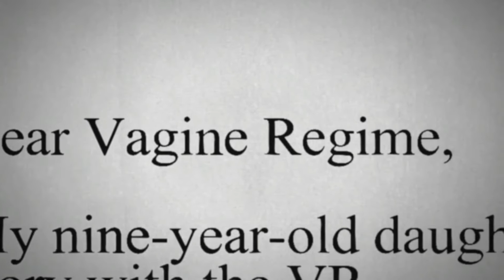In the Turn Trailer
A ten-year-old transgender girl finds in a queer team of Roller Derby the confidence to continue her transition.